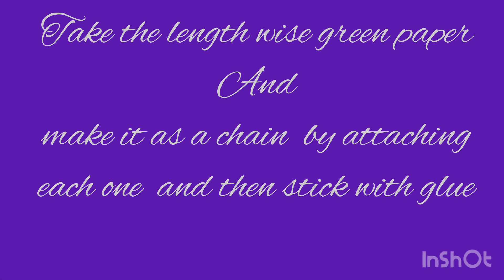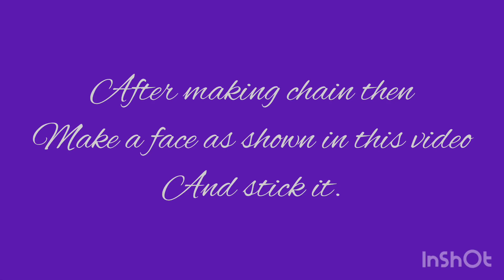How to make a paper snake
Paper snake